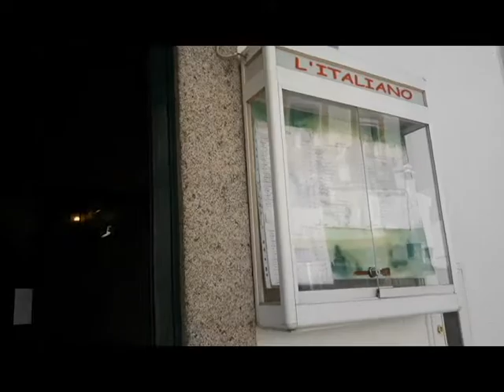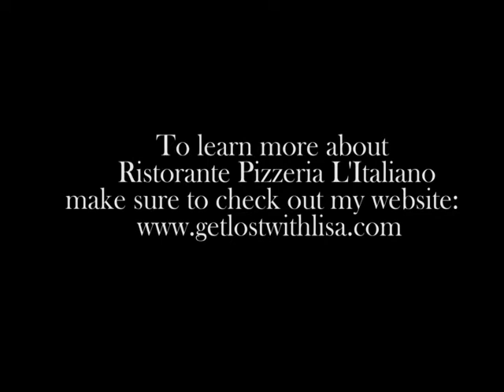Ristorante Pizzeria L'Italiano - Évora, Portgual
Get lost with Lisa at Ristorante Pizzeria L'Italiano in Évora, Portugal!